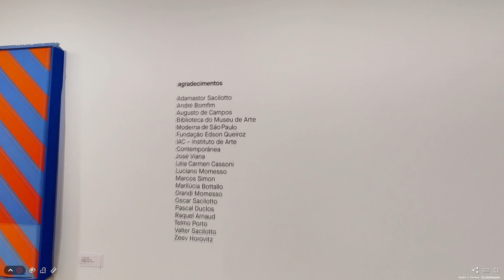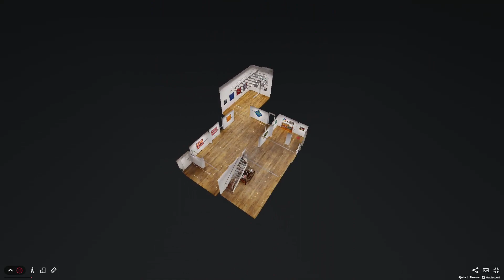Sacilotto - A Vibração da Cor | Tour Virtual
Sacilotto - A Vibração da Cor

Curadoria: Denise Mattar e Gabriel Pérez-Barreiro
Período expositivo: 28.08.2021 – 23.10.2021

Luiz Sacilotto (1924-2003) foi uma das figuras centrais do Concretismo histórico no Brasil e um dos signatários do manifesto Ruptura, em 1952. No início da década de 1960, desencantado com os caminhos da arte e com o controle político no país, Sacilotto interrompeu seu trabalho por alguns anos. A partir de 1974, retomou a atividade artística, realizando então uma produção madura e original que manteve constante e intensa até seu falecimento em 2003.

A obra do artista nesse período é o foco desta exposição, na qual são apresentadas as diferentes buscas que Sacilotto desenvolveu ao longo desses anos, quando realizou a mais vibrante pesquisa cinética da arte brasileira, seguida de surpreendente investigação cromática.

Na década de 1970, a partir de rotações de signos geométricos serializados, colocados em ordem progressiva ou regressiva, Sacilotto construiu um trabalho pleno de relações que exploram a ambiguidade espacial. Enfatizando a forma, trabalhava apenas com cores básicas – preto, vermelho ou azul, sobre o branco.

Nos anos 1980 incorpora a cor, retornando, de certa forma, à paleta de seu trabalho expressionista da década de 1940.

Compra novos pigmentos, cria suas próprias tintas e elabora escalas cromáticas. Adquirindo total controle sobre o material, contrapõe intensidades luminosas, cria profundidades com a alternância cromática de figura e fundo, trabalha com semitons e transparências, numa pesquisa que segue por toda a década de 1990.

A mostra finaliza com um impactante conjunto de trabalhos realizados com elementos recortados, produzido na década de 2000, quando o artista tem alguma dificuldade com as suas mãos, mas não
desiste do rigor.

Obcecado pela perfeição e pela exatidão, o intuito de Sacilotto nunca foi a precisão técnica em si, mas uma ferramenta destinada a estimular experiências no subconsciente do observador: uma forma racional de provocar uma resposta irracional. Uma obra na qual convivem harmoniosamente rigor e emoção.

Denise Mattar e Gabriel Pérez-Barreiro
Curadoria